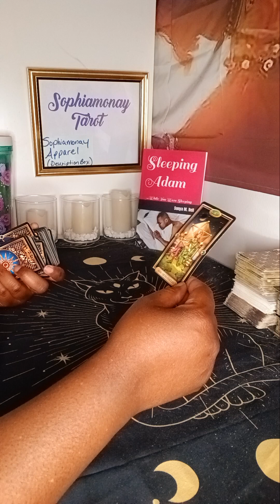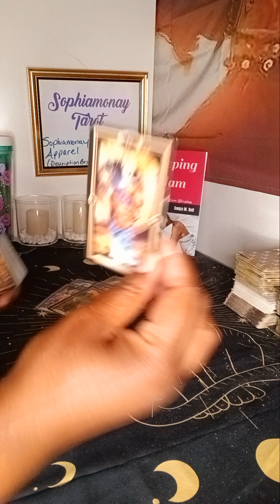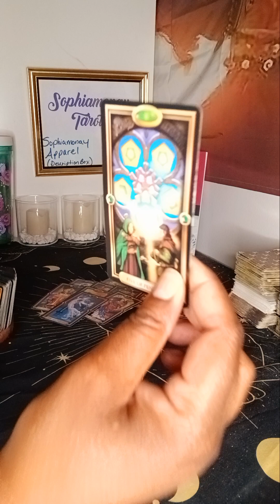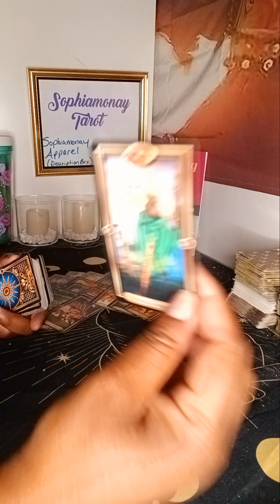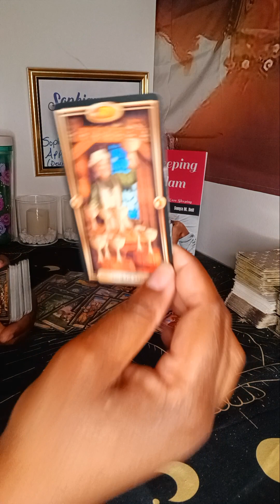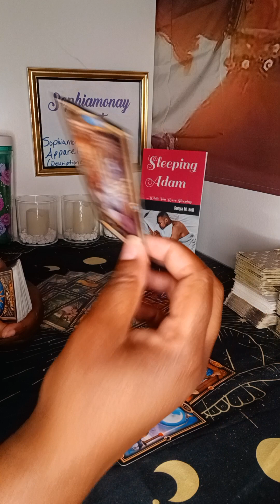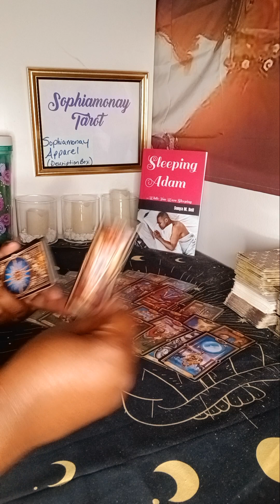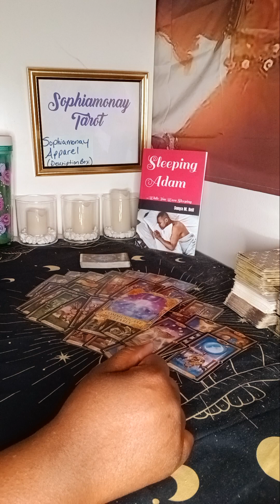PISCES| THEY TRIED TO PLAY U🤦🏾‍♀️PARTY BOY/GIRL! 🍻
⭐UPLOADS:
MONDAYS
TUESDAYS
THURSDAY - FOR SINGLES

~🕯️SOPHIAMONAY TAROT🕯️~